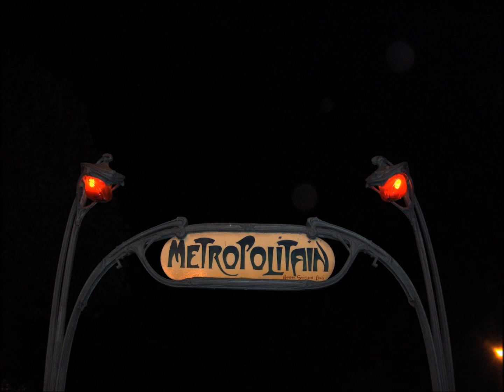En Ballad om Franske Kungens spelmän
En ballad om franske kungens spelmän (sångare Gunnar Turesson).